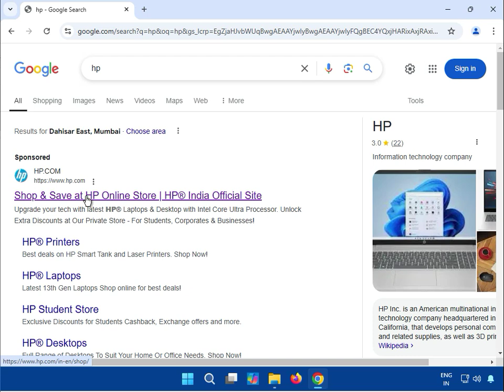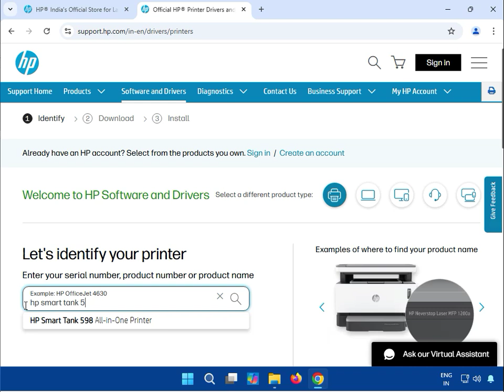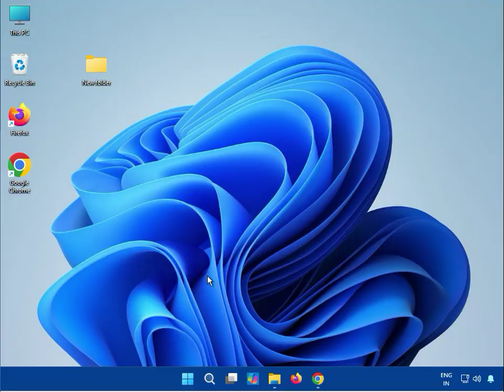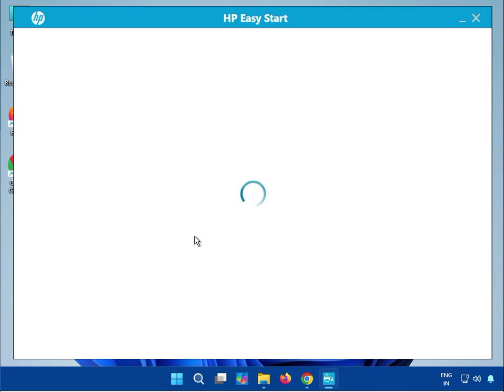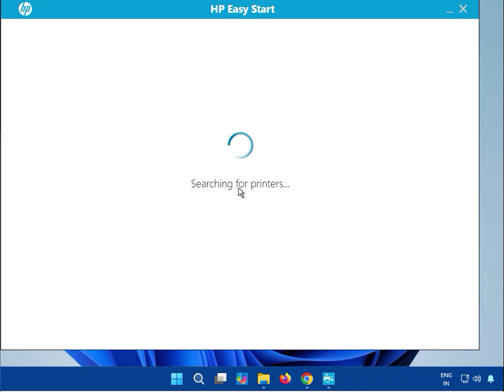HP Smart Tank 589: How to Download & Install Printer Drivers